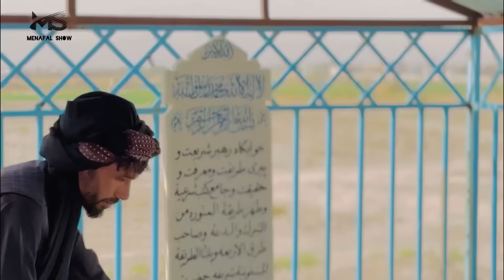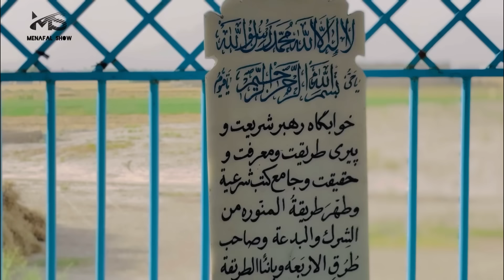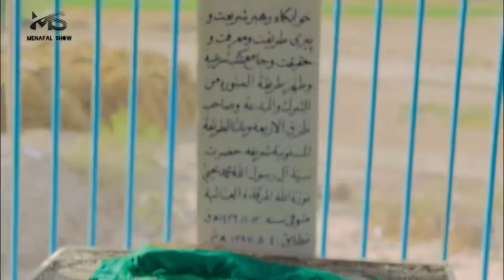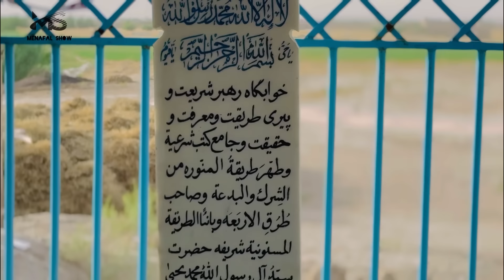Ep114 | Menafal Show | Gift For Menafal 😮 د مینه پال صاحب لپاره تحفه | د کندهار ښار څخه لیدنه .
به طرفه مزاره شریفه .
Kandahar#viral#مزاره

 Kandahar new City 🏙
Afghanistan | Special Program
fouryou . views village fouryou 2024 .
 Kandahar now City 🏙 | نوی کال | 2024
Eid  Mubarak ☪️ 2024.
| Kandahar village fouryou .

ښه راغلاست | مینه پال شوو ، يوټیوب چینل ته 😍

دوستای نازنین حمایت شما بر مه هر چیز هست .
 بیاین  سبسکرائب کنید چینل یوتیوب ، مینه پال شوو 😍 .
Afghanistan
افغانستان

This Program Record: Menafal Show YouTube channel .

Producing: Abdulbasir Menafal

Camera Main | Ehsan_ Popal

director : Abdulbasir Menafal

Thanks my All Fans